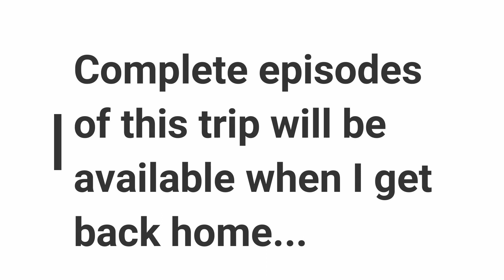EAA Airventure - Oshkosh -2019 Last Leg Bemidji to Oshkosh Vlog 211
Here are some highlights of the final leg of the trip to Oshkosh...